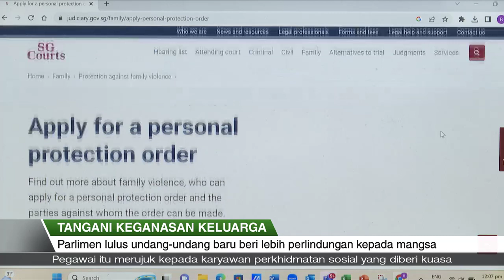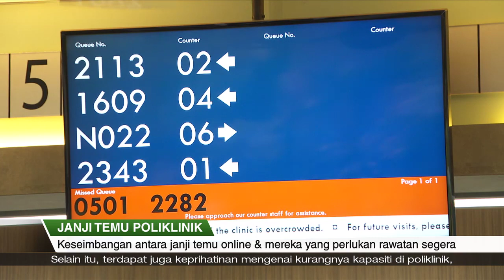SGKini | 04 Julai 2023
- Parlimen luluskan Rang Undang-Undang baru untuk tingkatkan perlindungan kepada mangsa keganasan keluarga.

- Poliklinik akan peruntukkan slot tanpa janji temu bagi pesakit uzur & mereka yang memerlukan rawatan segera.

- Parlimen luluskan pindaan kepada Akta Penyaraan Ibu Bapa, menjadikan ia lebih sukar untuk ibu bapa yang gagal menjaga anak, menuntut bantuan.

- Buat julung-julung kali, penyanyi & pelakon Fauziah Latiff tampil dalam drama bersiri di SURIA, 'Mencari Marina'.